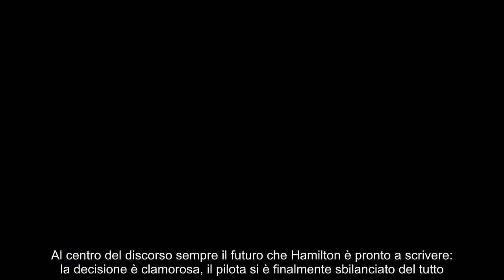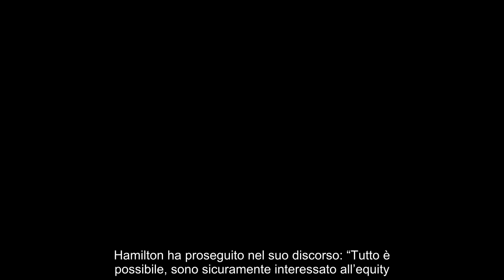Hamilton cambia di nuovo idea, clamorosa decisione sul futuro